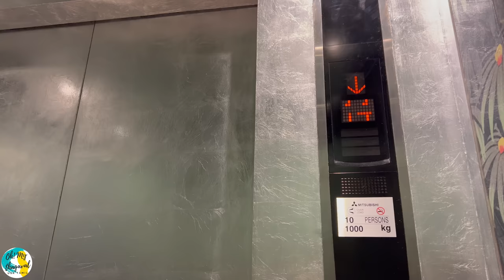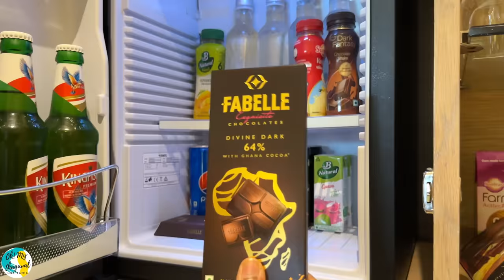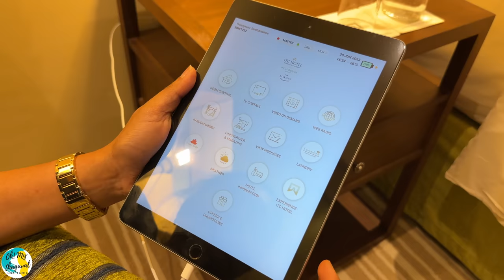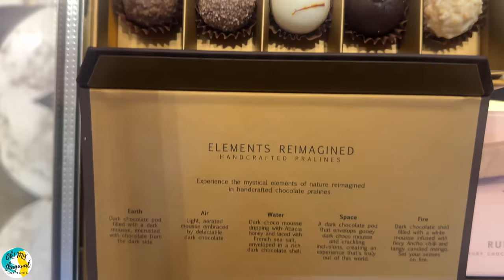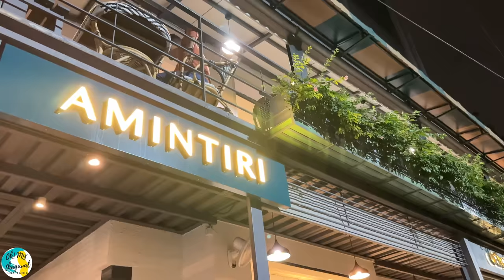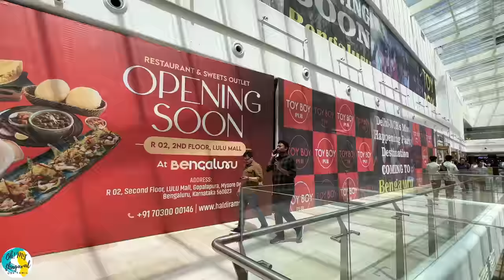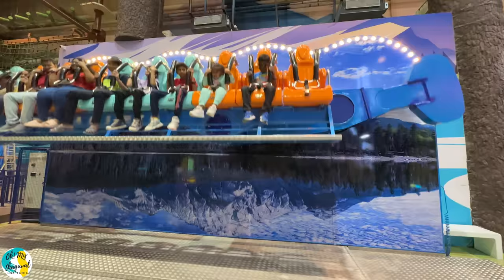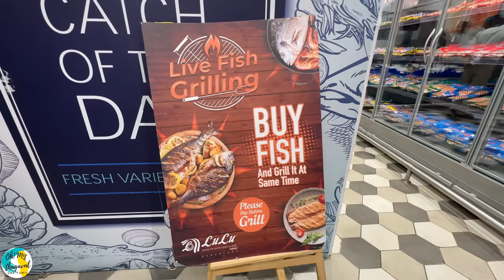🏨 Bangalore Luxury Hotel-ல் Stay | Lulu Mall & Hypermarket | ITC Gardenia | USA to India | USA VLOG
Our family travelled to Bangalore from Hosur and stayed at ITC Gardenia. We enjoyed the stay with breakfast buffet, swimming area and complimentary evening snacks. During the day time, we spent time in Lulu Mall and their Lulu Supermarket. They have extensive category of products from grocery, meat, food court, apparels etc. End of the day, we visited Nagarjuna restaurant for a non vegetarian dinner. Watch this USA Tamil VLOG for my India travel.

எங்கள் குடும்பம் ஓசூரில் இருந்து பெங்களூர் சென்று ஐடிசி கார்டேனியாவில் தங்கியிருந்தது. காலை உணவு பஃபே, நீச்சல் பகுதி மற்றும் பாராட்டு மாலை சிற்றுண்டிகளுடன் நாங்கள் தங்கியிருந்தோம். பகல் நேரத்தில், நாங்கள் லுலு மால் மற்றும் அவர்களின் லுலு சூப்பர் மார்க்கெட்டில் நேரத்தை செலவிட்டோம். அவர்கள் மளிகை, இறைச்சி, உணவு அரங்கம், ஆடைகள் போன்றவற்றின் விரிவான வகைப் பொருட்களைக் கொண்டுள்ளனர். நாளின் முடிவில், அசைவ விருந்துக்கு நாகார்ஜுனா உணவகத்திற்குச் சென்றோம். எனது இந்திய பயணத்திற்கு இந்த USA Tamil VLOGஐ பாருங்கள்.